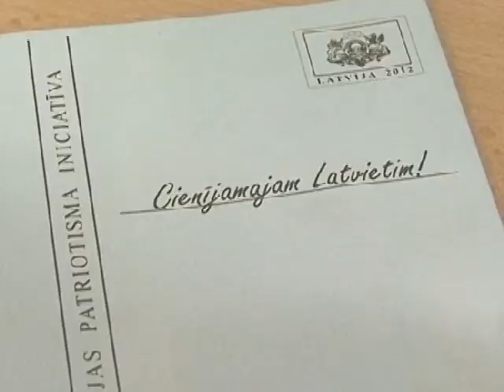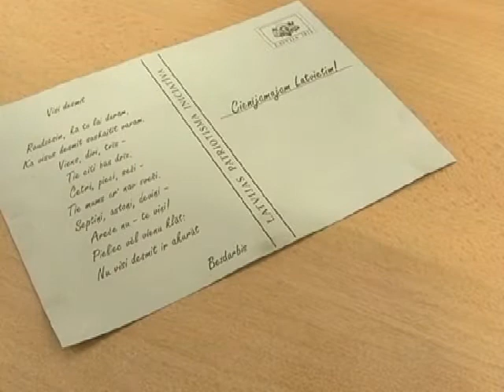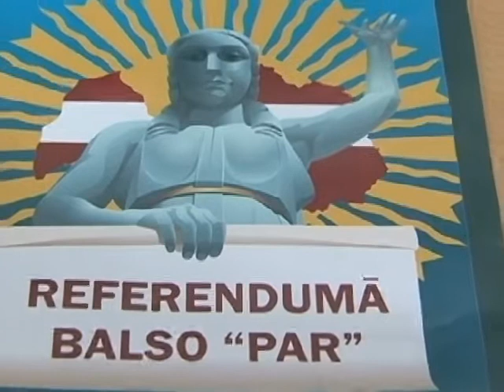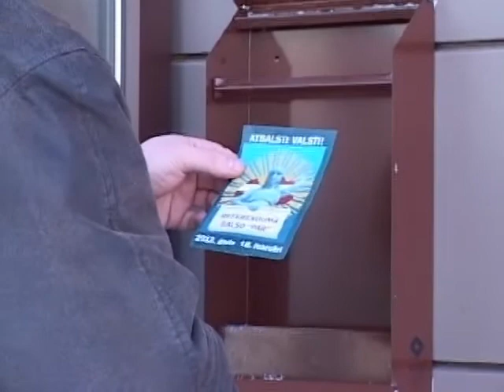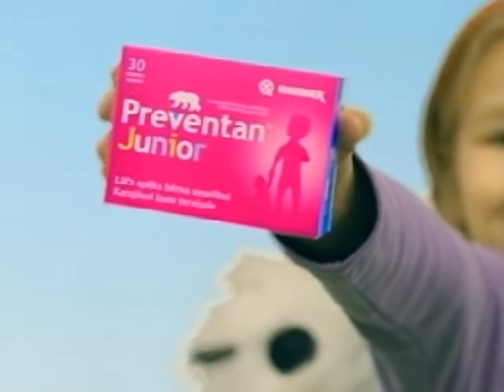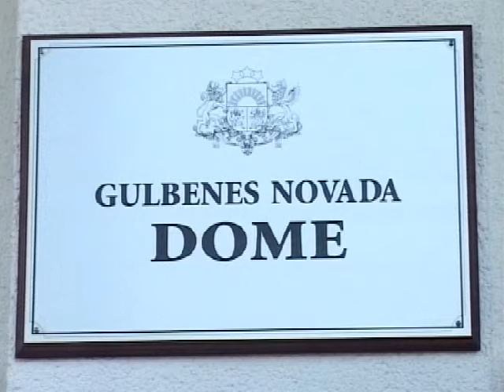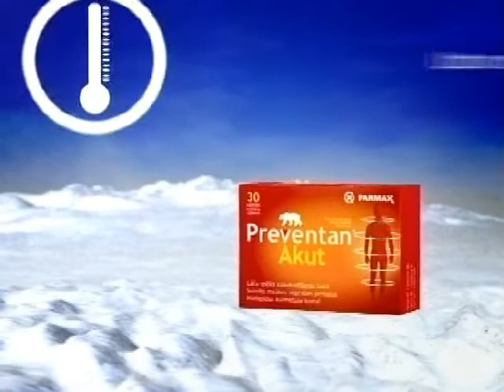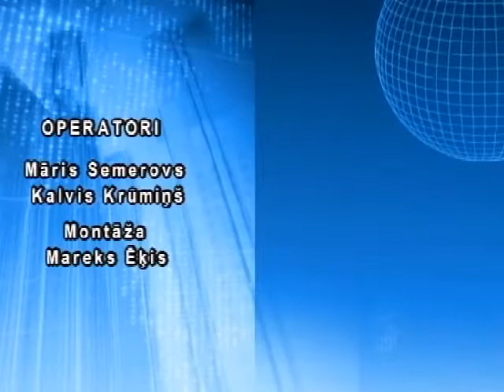Vidzemes ziņas 17.02.2012.